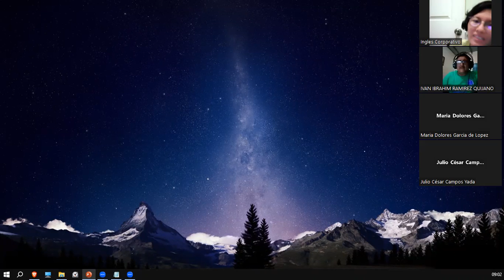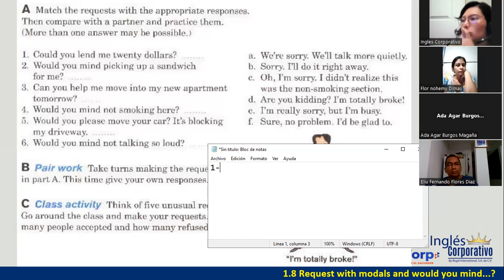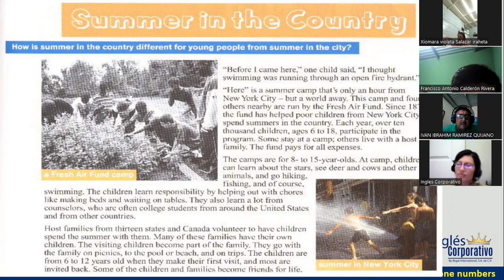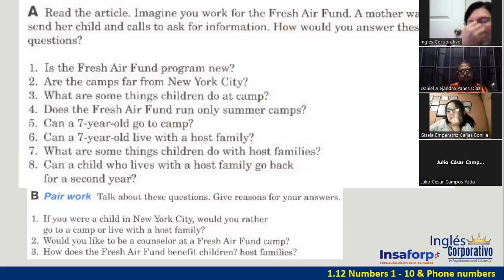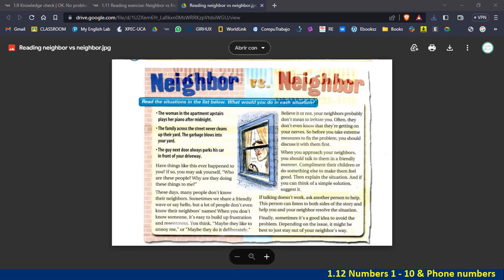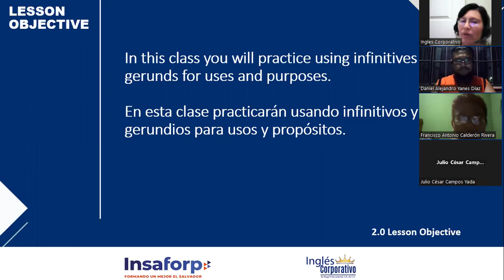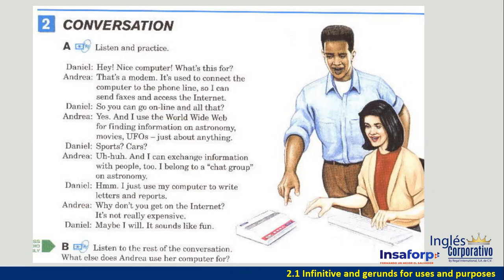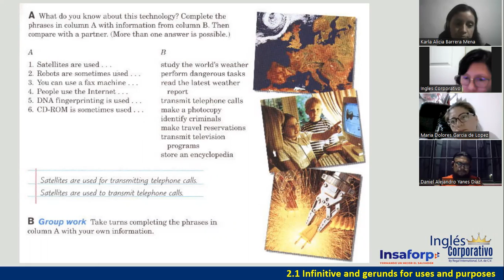Sesión 3-24 de mayo 2023-FI-REGAL-25-Ortiz de Doñán-Infinitives and Gerunds Intro-Use and Purpose